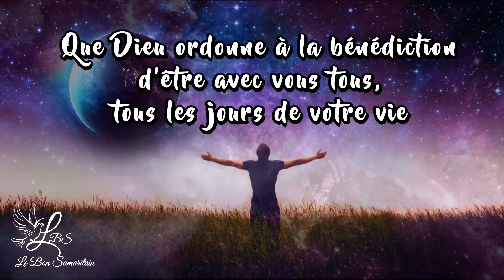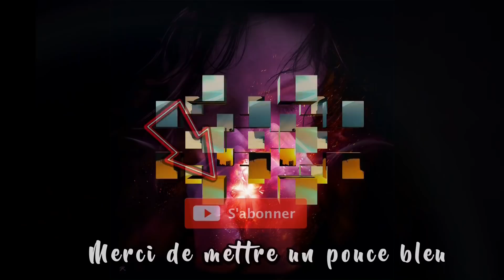Prière de Bénédiction AVRIL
N'oubliez pas D'ACTIVER les sous-titres pour voir le texte apparaitre
(sous-titres disponible en FR - EN - IT)
Si vous souhaitez soutenir notre ministère envoyez vos dons :
- Via banque:  BE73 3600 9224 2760   BIC: BBRUBEBB (Communication: don)

Seigneur nous déclarons en ce nouveau mois d’Avril
Que nous allons réaliser ta présence à nos côtés comme jamais nous ne l’avions fait auparavant. Pendant que nous marchons ensemble sur ce chemin qui nous emporte toujours plus près de toi, nous déclarons que nous allons voir des miracles s’accomplir devant nos yeux.
Nous déclarons que nous ne manquerons jamais de rien car tu es celui qui pourvois aux besoins de tous tes enfants.
Seigneur, nous voulons voir ta Gloire resplendir sur nos vies en ce nouveau mois d’Avril. Viens changer et transformer nos vies afin que le monde entier sache que nous servons un Dieu sans aucune limite.
Mes bien-aimés associez-vous avec ma prière pour votre propre vie.

• ACCOMPAGNE-MOI
« L’Éternel marchera lui-même devant toi, il sera lui-même avec toi (IL T'ACCOMPAGNERA) il ne te délaissera point, il ne t'abandonnera point; ne crains point, et ne t'effraie point. » Deutéronome 31 :8
Seigneur, ACCOMPAGNE-MOI dans toutes mes entreprises. (Josué 1 :8)
ACCOMPAGNE-MOI en tous lieux que mes pieds fouleront sur cette terre. (Josué 1 :3)
ACCOMPAGNE-MOI quand je marche dans la vallée de l’ombre de la mort (Ps 23 :4)
ACCOMPAGNE-MOI quand je marche au milieu du désert brulant qui envahit ma vie (Exode 13 :17-22)
ACCOMPAGNE-MOI quand je marche sur la route de toutes mes incertitudes et de doutes, comme tu l’as fait avec tes disciples sur le chemin d’Emmaüs (Luc 24 :18-35)
ACCOMPAGNE-MOI et conseille-moi dans toutes mes décisions afin que jamais je ne me perde sur une route détournée loin de ton plan pour ma vie. (Ps 32 :8)...

• VOYAGEUR
Notre cité à nous est dans les cieux, d'où nous attendons aussi comme Sauveur le Seigneur Jésus Christ, Philippiens 3:20
Écoute ma prière, Éternel, et prête l'oreille à mes cris! Ne sois pas insensible à mes larmes!
Car je suis un étranger chez toi, (un voyageur sur cette terre) Un habitant, comme tous mes pères. Psaumes 39:12
C'est dans la foi qu'ils sont tous morts, sans avoir obtenu les choses promises; mais ils les ont vues et saluées de loin, reconnaissant qu'ils étaient étrangers et voyageurs sur la terre. Hébreux 11:13

• RESSOURCES
" Dieu est la source de ma joie"  Psaumes  9 :2
Ces RESSOURCES surnaturelles sont encore à notre disposition.
- Chaque matin, il déverse « La manne » dans nos vies.
Dieu a une parole, une directive, chaque jour pour vous, car il est le pain de vie… (Lire Jean 6.35.)
- Chaque jour, il envoi des cailles, pour repas du soir.
Dieu nous donne une nourriture solide pour nous fortifier, même avant de nous endormir. Il a toujours une parole de réconfort à nous donner, afin que nous puissions nous endormir en paix. (Lire Hébreux 5.14.)
- Il est encore ce Dieu qui fait jaillir L’eau du rocher :
Dieu nous offre le Saint-Esprit, source inépuisable, afin que nous n’ayons plus jamais soif. (Lire Jean 4.14.)

• IOTA
Rien ne peut l’effacer, rien ne peut la stopper, rien ne peut l’empêcher d’accomplir la mission pour laquelle tu l’as envoyée. (Esaïe 55 :10-13)
Tu as déclaré « Le ciel et la terre passeront, mais mes paroles ne passeront point » Luc 21:33
17 « Ne pensez pas que je sois venu supprimer la loi de Moïse et l’enseignement des prophètes. Je ne suis pas venu pour les supprimer mais pour leur donner tout leur sens.
18 Je vous le déclare, c’est la vérité : aussi longtemps que le ciel et la terre dureront,  il ne disparaîtra pas de la loi un seul IOTA ou un seul trait de lettre, jusqu'à ce que tout soit arrivé. ni la plus petite lettre ni le plus petit détail ne seront supprimés de la loi, et cela jusqu’à la fin de toutes choses, jusqu’à ce que tout se réalise à la perfection.

• LIMITÉ
1) Tu n’es pas LIMITÉ par le temps. « Il envoie sa promesse sur la terre : sa parole court avec rapidité » (Ps 147.15)
2) Tu n’es jamais LIMITÉ par le manque de ressources car « l’or et l’argent lui appartiennent » (Agée 2 :8)
3) Il n’est pas LIMITÉ par l’opposition qui se lève sur ta vie : « Les Égyptiens que vous voyez aujourd’hui, vous ne les verrez plus jamais » (Ex 14.13) ...
Seigneur nous nous en remettons à toi
Sois notre force, notre libérateur et notre consolateur en tout temps.
A Toi la gloire au siècle des siècles.

Mes bien-aimés, soyez bénis, abondamment, infiniment et bien au-delà de vos espérances en ce nouveau mois.

un commentaire,
PARTAGEZ,